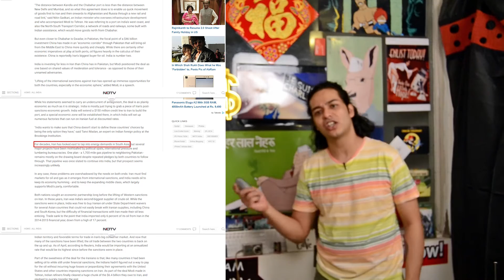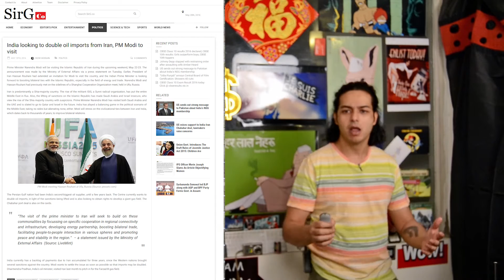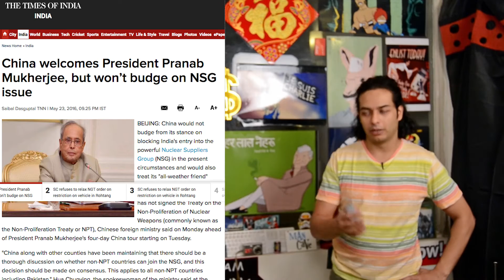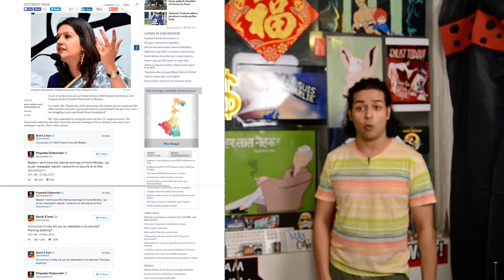India V China & Pakistan | Modi In Iran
So if you missed it, Modi was in Iran this week. I thought about belittling you for the fact that you didn’t know But the guy travels so much that he even gives pilots complex.
No, Captain Lalit, you are not as well travelled as that Gujju. Anyhow, Modi was in Iran and he signed a billion dollar deal for Port Chahabahar. And this is really important. Because if you take a look at the west of India. You either see the a sea. Or jealous religious zealots who can’t handle the idea that we don’t care about them anymore.

Yes, I am talking about you Pakistan. You nincompoops! You see For Decades Iran has looked to east to tap into energy needs of South Asia. Means Us. One Plan - a 1700 mile gas pipeline to Pakistan was even supposed to come to India when I was a kid. Helping all, Iran, Pak and India, but it hasn’t. Why? Well genius, It's supposed to come to India.

How can Pakistan allow that? Has India let Pakistan win one world cup match in 15 years. Not even a T-20 So screw Iran & India. But in those lost years the world hasn’t remained still. And China has been bearing down on Asia. Much to the dismay of the world. Because China, it is clear that you don’t understand English. But I don’t think we understand you.

But that didn’t stop Pakistan from handing Port Gwadar to China. And from there China has been flooding its goods to Afghanistan and Russia.

Basically, China and Pakistan cock blocked us. But we are back! With this deal, we will not only double are energy intake but build a port to supply goods to Russia and Afghanistan. Who have been wanting them for so long.
They have been like “Please! Please! Give us some of your high quality products. I wanted a screwdriver and all I got was this purple thing. And when I complained about it, they handed me a pink unicorn. I don’t want a unicorn, I want a screwdriver, a real one.”

And what do the Pakistani’s have to say? Well, who cares what Pakistan has to say? You know US killed the AL Qaeda chief this last week. It came as great news to Afghanistan, where this asshole was operating. And Pakistan condemned that drone strike. Really Pakistan?

And now China is blocking India’s admission into the Nuclear Suppliers Group. China doesn’t have a moral leg to stand on with its block on the internet and what’s being called the Great FireWall of China. But No! India hasn’t signed the non-proliferation treaty. I will not allow this. We will fight to the death.

But let me ask you, don’t you see a pattern here? Every time India is going head to head with some country, Pakistan tries to piggyback on the issue. So here’s my advice to Pakistan. Grow up! Or Learn to hide it better.

We do it too! Every time Australia is winning, we say, yeah, well done Aussies. You were a better team.

What we are really saying is and I quote “Bhenchodh, Madarchodh Kangaroo. Saale ek catch phi nahi chodhte. Paani Piya hai yah Koala ka moot. Chipak hi gaya ball se.”

And while Modi was away. The HRD Minister Smriti Irani got in a twitter spat with a Congress Member Priyanka Chaturvedi. Which soon turned into was war. And these women had their nails out, they were clawing each faces, pulling hair. Metaphorically.

I think Priyanka Chaturvedi won that match, after she body slammed Smriti Irani with "Repeatedly losing and yet becoming a minister in the cabinet is your forte. You have a glorious day too @smritiirani."

Yeah! Promote her Congress. Fuck Sanjay Jha and Renuka Chaudhry, they are so touchy. And Abhishek Manusighvi like blowjobs too much. Priyanka Chaturvedi is bitchy, snarky & sarcy. I approve.

Do you approve? Leave it in the comments.  And Guys, please use the Amazon banner if you are buying something. It's a click for you, for us it literally means putting out an episode or not.

I am Ishaan Lalit And nobody loves me, Everybody hates me.